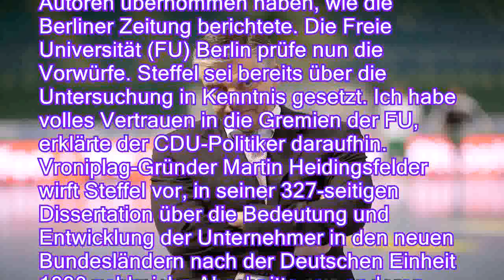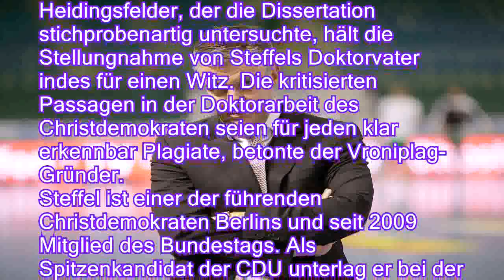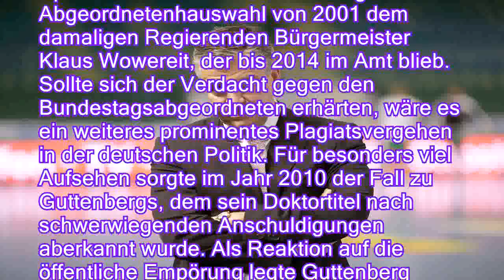Keine Täuschungsabsicht?: CDU-Politiker Steffel des Plagiats bezichtigt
Plagiatsjäger werfen dem Berliner CDU-Bundestagsabgeordneten Frank Steffel vor, für seine Dissertation zahlreiche Passagen anderer Arbeiten abgeschrieben zu haben. Der Erstgutachter der Doktorarbeit widerspricht den Anschuldigungen.

Die Internetplattform Vroniplag hat den Berliner CDU-Bundestagsabgeordneten Frank Steffel des Plagiats bezichtigt. Der Politiker soll in seiner Doktorarbeit aus dem Jahr 1999 mehrere Passagen von anderen Autoren übernommen haben, wie die Berliner Zeitung berichtete. Die Freie Universität (FU) Berlin prüfe nun die Vorwürfe. Steffel sei bereits über die Untersuchung in Kenntnis gesetzt. Ich habe volles Vertrauen in die Gremien der FU, erklärte der CDU-Politiker daraufhin.
Vroniplag-Gründer Martin Heidingsfelder wirft Steffel vor, in seiner 327-seitigen Dissertation über die Bedeutung und Entwicklung der Unterneh